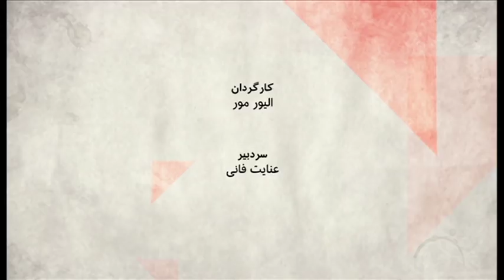دربصره چه خبر است؟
در هفته های اخیر،برای روزهای متوالی در بصره تظاهرات به دلیل نارضایتی از وضعیت خدمات عمومی، فساد و بیکاری بالابرپاشد. در این تظاهرات  شعارهایی علیه ایران هم  شنیده می شد و در نهایت کنسولگری ایران به همراه شماری از ادارات دولتی به آتش کشیده شد. بعد از این حمله  طی هفته های بعد، آمریکا بارها درباره حمله هایی به ساختمان کنسولگری خودش در بصره، ابراز نگرانی کرد و در نهایت کنسولگری اش را در بصره بست و از دیپلماتهاش خواست شهر را ترک کنند. مایک پومپئو وزیر خارجه آمریکا گفت، شبه نظامیان نزدیک به ایرن به کنسولگری آمریکا حمله می کنند. ایران که کنسولگری اش را بلافاصله بازگشایی کرده بود، این ادعا را رد کرد. آیا جنگ قدرت ایران وآمریکا در بصره به اوج رسیده؟ تا کجا این شهر عراقی نمادی از درگیری بزرگترایران و آمریکاست و آنچه در این شهر می گذرد تا کجا می تواند روابط را تحت تاثیر قرار دهد؟
فرناز قاضی زاده این بحث را با سه میهمان در صفحه دو بررسی می کند:
علی صدرزاده، روزنامه نگار و تحلیلگر مسائل خاورمیانه، از فرانکفورت،
حسن هاشمیان، تحلیلگر مسائل جهان عرب، از واشنگتن،
غسان عاشور کارشناس مسائل عراقَ، از بوستون.